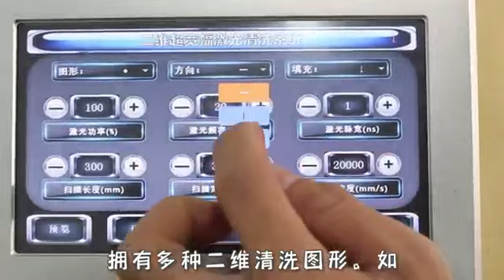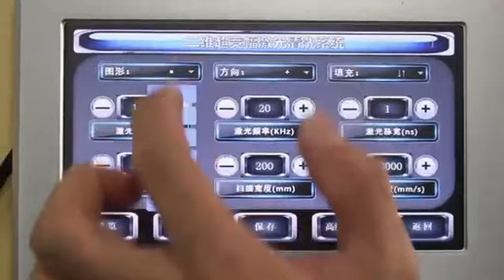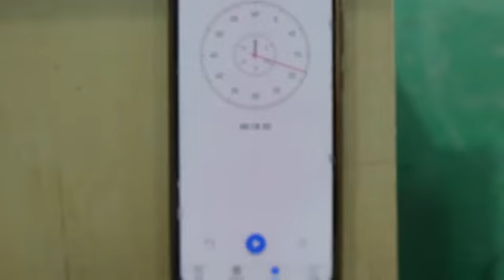Geometric-Photons Ultra Wide 2D Laser Cleaning Head